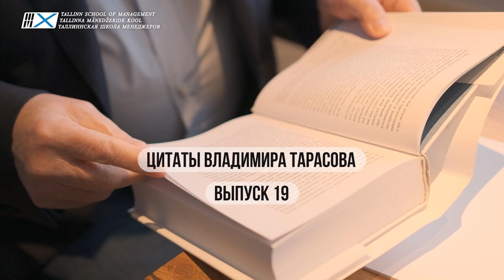Цитаты Владимира Тарасова: Выпуск 19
«Не предавай себя, и не будешь предан». Владимир Тарасов

🏆Обучение у Владимира Тарасова в Academy of Management Art — эффективное корпоративное и индивидуальное обучение!

📋 Авторские обучающие программы Владимира Тарасова:

1️⃣ Crowd-тренинг «Принципы и приёмы профессионального менеджмента».
Для руководителей, топ-менеджеров, собственников бизнеса, не только имеющих соответствующий опыт, но и уже накопивших опыт ошибок. Продолжительность 10 месяцев, онлайн
Старт обучения ежегодно: в первый четверг сентября, декабря, марта и июня!

2️⃣ Crowd-тренинг «Персональное управленческое искусство. Версия 2.0».
Для всех, кто хочет повысить компетенцию в управлении другими людьми как в деловой, так и личной жизни. Продолжительность 10 месяцев, онлайн

3️⃣ Crowd-тренинг «Адекватная картина мира для успешной жизни».
Для всех тех, кто желает успешнее управлять своими делами и своей жизнью — для тех, кто точно решил не являться более «жертвой обстоятельств» и намерен сам создавать обстоятельства. Продолжительность 6 недель, онлайн
Старт обучения ежегодно весной и осенью!

4️⃣ Crowd-тренинг «Руководство и подчинение».
Для руководителей, команд и тех, кто стремится стать эффективным лидером и подчинённым. Это не просто обучение — это ключ к эффективным коммуникациям и профессиональному развитию! Продолжительность 8 недель, онлайн
Старт обучения ежегодно зимой и летом!

5️⃣ Управленческие поединки – виртуальное пространство для тренировки коммуникативных навыков.
Управленческий поединок — интеллектуальное публичное единоборство двух игроков, где каждый стремится показать своё мастерство в решении заданной конфликтной управленческой ситуации за ограниченное время.
Тренируйте навыки ведения переговоров в любое время на нашей платформе в безопасной среде в кругу единомышленников!